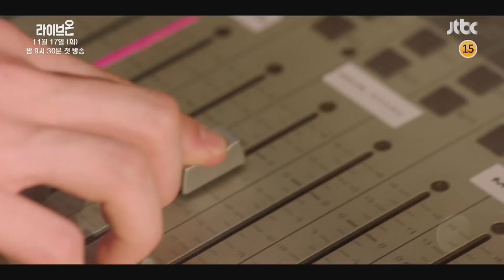[다시보기 1/4] 진짜 고등학생 때로 돌아간 것 같다는 황민현의 첫 주연 소감은? ‹라이브온› - 제작발표회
완벽주의 꼰대 방송부장 고은택이 있는 방송부에 들어가게 되면서 벌어지는 로맨스 드라마

11월 17일 [화] 매주 밤 9시 30분
JTBC 미니시리즈 '라이브온' 본.방.사.수♥️